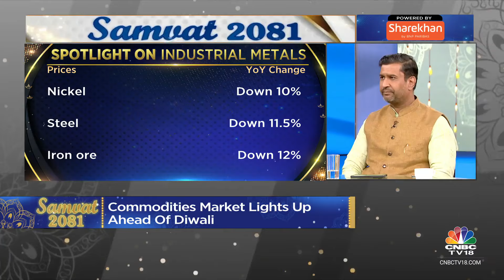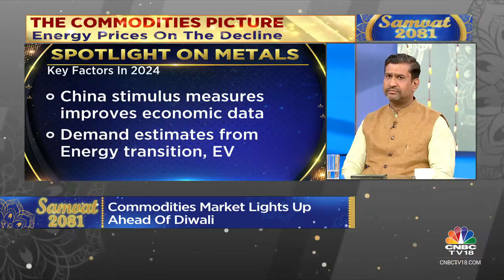Commodities Mkt This Diwali; Spotlight On Industrial Metals, Energy Prices | Samvat 2081 | CNBC TV18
Samvat 2081 | Commodities market lights up in anticipation of diwali demand. Gold & silver prices hit All-time highs while energy prices ease up.

Manisha Gupta speaks to Kishore Narne of Motilal Oswal, Ajay Kedia of Kedia Commodities, Pranav Mer of JM Financial Services & Ole Hansen of Saxo Bank

n18oc_business